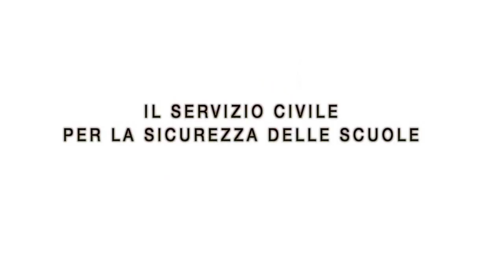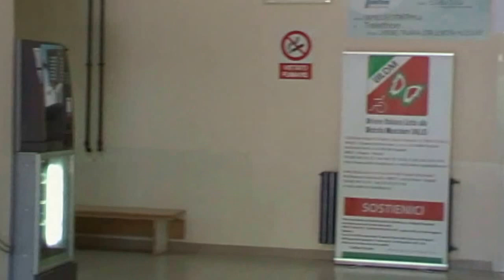Il servizio civile per le scuole di Napoli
Le volontarie della Uildm ci raccontano la loro esperienza di cittadine attive, grazie al servizio civile, per la sicurezza delle scuole di Napoli.